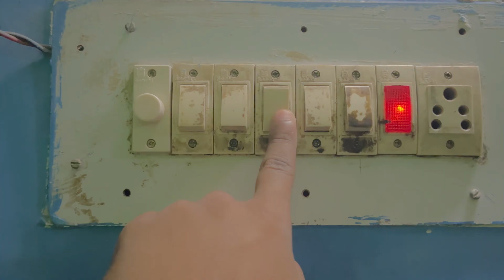Ghugra Waterfall - Exploring Hidden Place Of Jabalpur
Today we are visiting ghugra waterfall jabalpur near niwas which nearly about 70km from jabalpur, madhya pradesh. Hidden places of jabalpur.

Waterfall accident live. Waterfall incident in indore. Live accident caught on camera. Live accident video. Bhadbhada waterfall is one the most beautiful waterfall in the world. Bhadbhada waterfall is one the most beautiful waterfall in the India. Bhadbhada waterfall jabalpur is monsoon waterfall .  Monsoon waterfall in jabalpur is beautiful than monsoon waterfall in maharashtra monsoon waterfall hyderabad monsoon waterfall near mumbai monsoon waterfall in goa monsoon waterfall pavagadh nashik monsoon waterfall bhimashankar in monsoon waterfall monsoon waterfall near pune. We have also created monsoon waterfall reels. This video is based on monsoon waterfall vlog. Bhadbhada waterfall kaha hai? Bhadbhada waterfall location? Monsoon waterfall status can also be created from this video. beautiful waterfall status can also be created from this video. Monsoon waterfall and beautiful waterfall like bhadbhada waterfall is located in jabalpur Madhya Pradesh. Beautiful waterfall short video with song can also be created from this video. kalu waterfall vlog is also same as this waterfall vlog. This is waterfall shorts and waterfall short video with waterfall shorts song. This is same like dudhsagar waterfall shorts kalu waterfall shorts devkund waterfall shorts and underwater waterfall shorts.